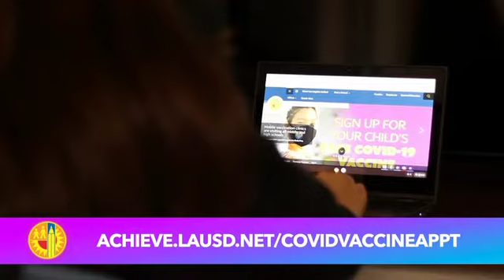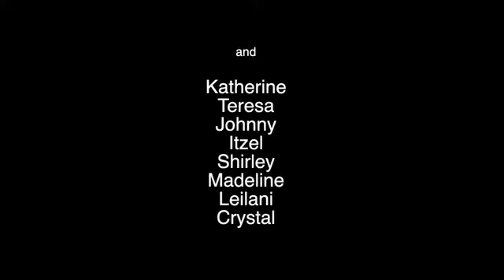VAX Video Youtube Version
Students from John Adams Middle School create a video promoting the importance for getting vaccinated against COVID-19.